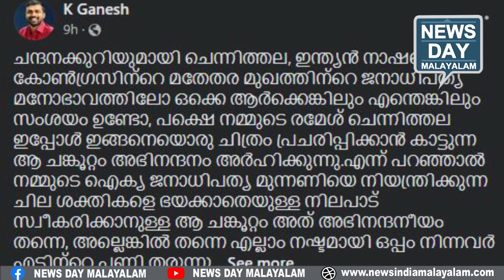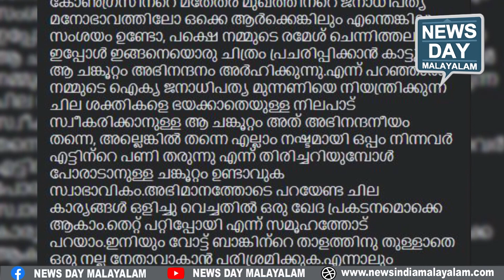ചെന്നിത്തലയെ പൊളിച്ചടുക്കി യുവമോര്‍ച്ച നേതാവ് ! | NEWS DAY MALAYALAM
ചെന്നിത്തലയെ പൊളിച്ചടുക്കി യുവമോര്‍ച്ച നേതാവ് !